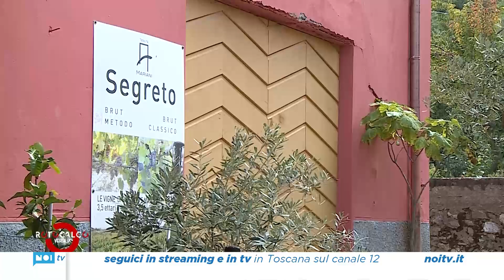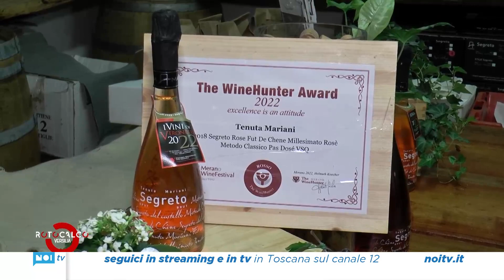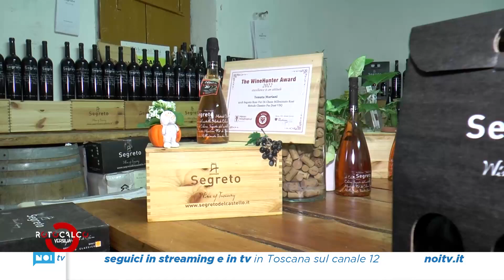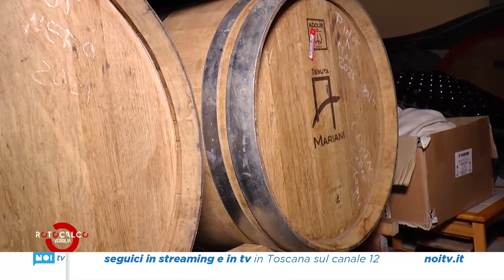Rotocalco Versilia | L’olio versiliese di Tenuta Mariani | 10/11/22